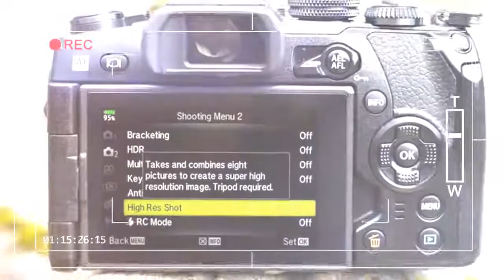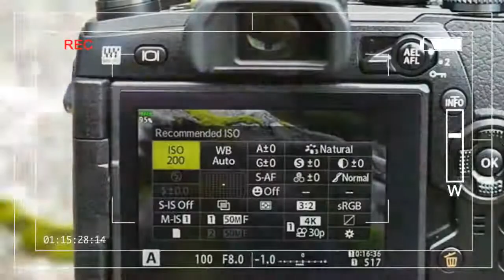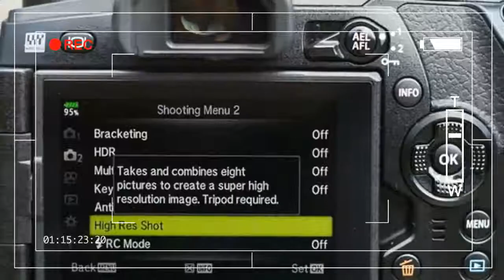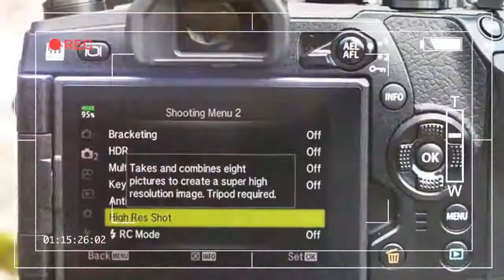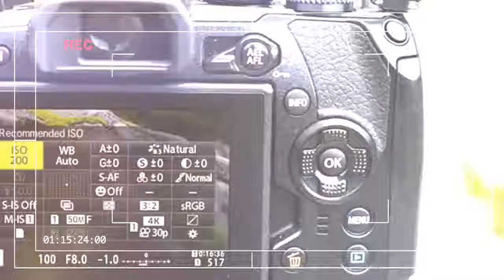REVEALED!! Best Features 'Olympus OM D E M1 Mark II' But Users Don't Know About This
The lead mirrorless camera exhibited that the mirrorless Micro Four Thirds (MFT) framework could prevail with devotee and expert picture takers regardless of the apparent inconveniences of its generally little sensor. After three years, Olympus is pushing much more profound into master an area with the E-M1 Mark II, multiplying down on execution and highlights while gambling a $2,000 beginning cost – another high for a MFT camera, which puts it neck-and-neck, valuing savvy, with some full-outline rivals.